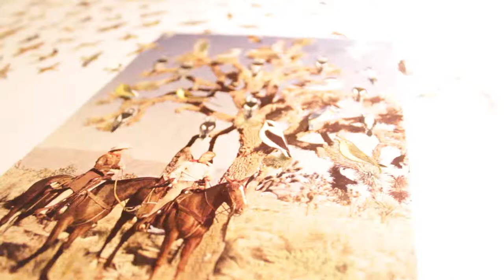Interviews | Sainsbury Institute for Art presents Movement in Modernism 2014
SIfA Presents: Movement in Modernism - an exclusive event curated by undergraduates from the School of Art History and World Art Studies at the University of East of Anglia.

Money raised from Movement in Modernism will contribute to the Emma Jonathan Fund, created by Art students to support undergraduate study-related travel.

People interviewed:

Prof. David Richardson
Andrea Auburn
Dr Sanna Inthorn
Freya Nedderman
Emma Murfitt
Ben Giles
Prof. Edward Acton
Dr Anna Green
Helen Breach
Brian Korteling

Created by UEA:TV
Presenter: Lara-Jayne Ellice
Cameras: Rob Drury, Michal Zak, Ben Hinton
Editing: Michal Zak